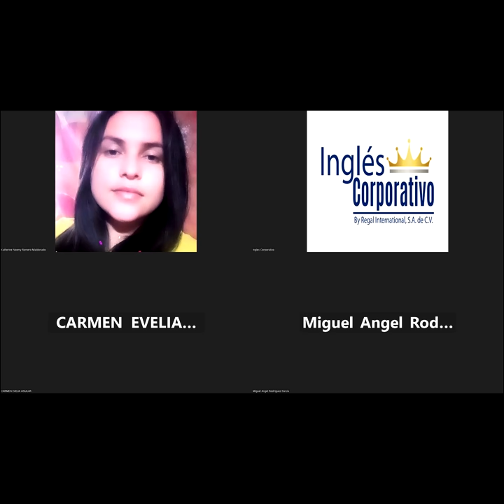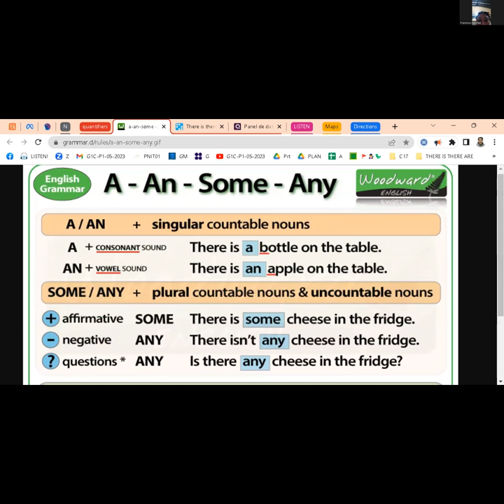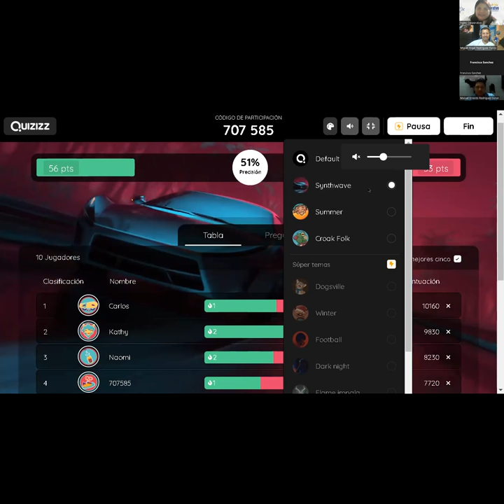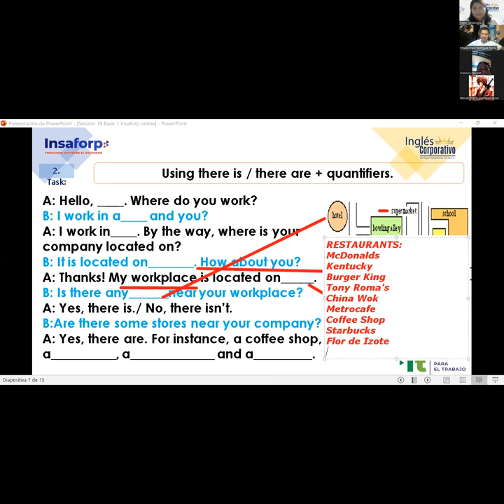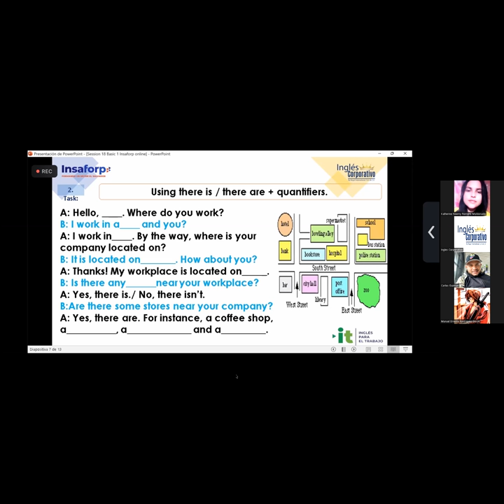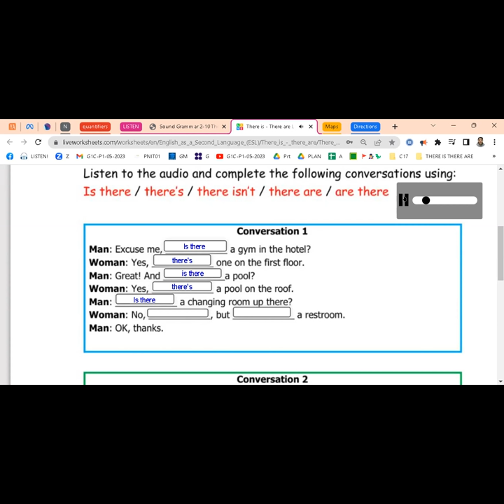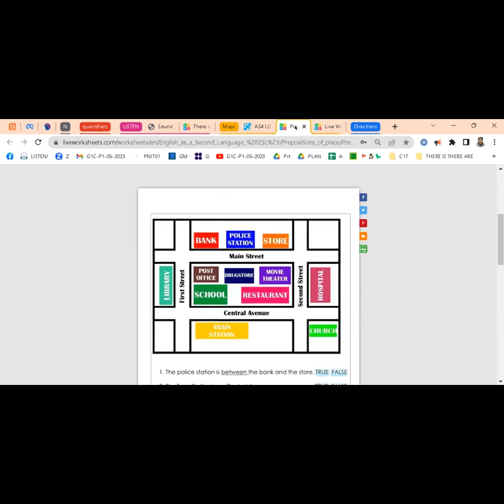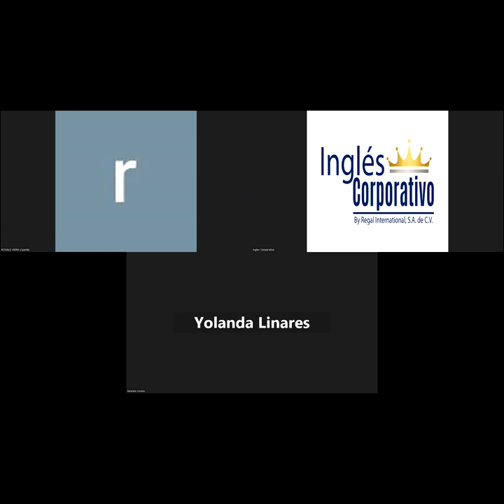Session 19--22-06-23-29750-8048-0081/2023-Ramírez-Vocbulary Review